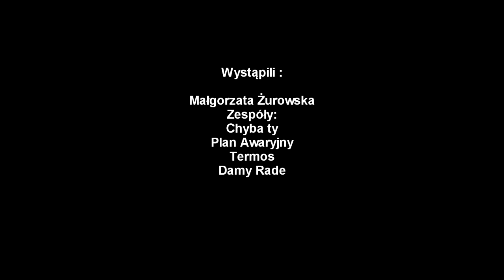Wąchock XXII Dni Wąchocka 26 czerwca 2011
Wąchock XXII Dni Wąchocka 26 czerwca 2011 (fragment)
Wystąpili :
Małgorzata Żurowska
Zespóły:
Chyba Ty
w składzie: Rafał Karwacki, Czarek Sabatowski, Paweł Spadło, Klaudiusz Wilczyński, Mateusz Michalski.
Plan Awaryjny
Skład zespołu: wokal + skrzypce - Olka Samsonowska, gitara prowadząca - Peter Zieliński, gitara rytmiczna - Piotrek Dróżdż, gitara basowa - Tomek Bakalarz, perkusja - Marysia Samsonowska
Termos
Damy Rade
w składzie: Marek, Agnieszka i Ola Samsonowscy, Ewelina i Sławomir Sępioł oraz Jarosław Dziura